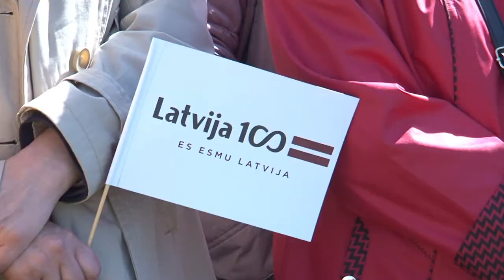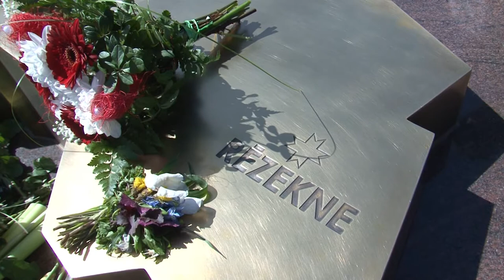Rēzeknē atklāts piemineklis par godu Latgales kongresa simtgadei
Vienojoties aizlūgumā baznīcā un svinīgi soļojot pa Rēzeknes senāko – Latgales ielu, rēzeknieši, viesi no tuviem un tāliem novadiem, kultūras darbinieki, garīdznieki, politiķi un arī valsts prezidents vienojās kopīgās dziesmās, vārdos un domās, atklājot pieminekli par godu Latgales kongresa simtgadei.